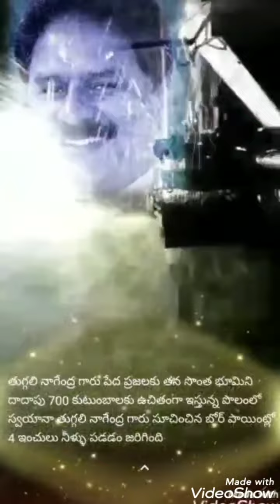Tuggali Nagendra garu